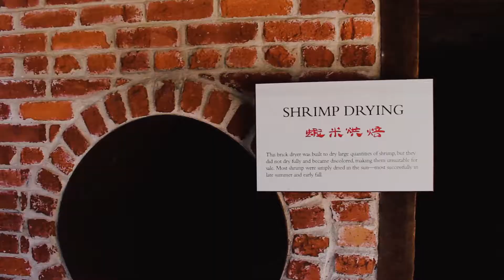San Francisco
song: one summer's day - jinsang